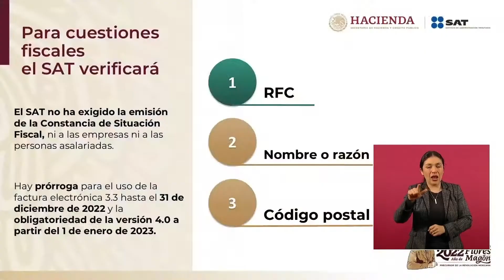SAT nunca pidió Constancia de Situación Fiscal: Raquel Buenrostro